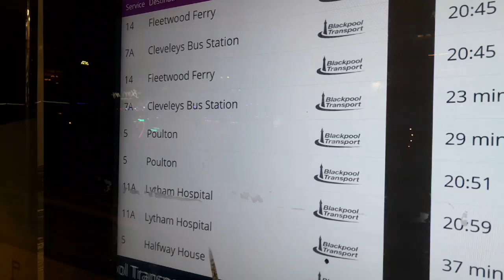WALK ABOUT TOWN: New Colorful Road On Dickson Road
we take look  at the new colorful road  marking in Dickson which has had some mixed views, personally  we like   it  @ATMedia93  has done a video  on this

we would like to give big shout all the blackpool